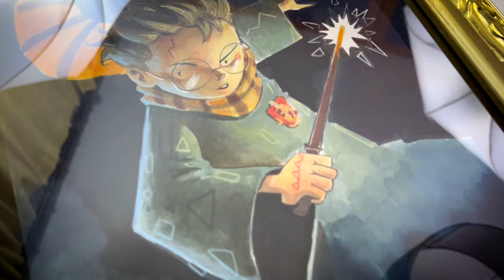HARRY POTTER MA DI GIULIO RINCIONE 🤯⚡️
Ho chiesto a Giulio Rincione, un'artista che stimo profondamente, di realizzare un Harry Potter per la mia collezione. Ecco l'incredibile risultato!

Canale PotterCast: @PotterCastLive
Canale Rudy: @thepotterbook85

PotterCast: @pottercast_live.
Antonio: @antonio.seria
Graziano: @mogra_collectibles
Alessio: @alessio.salitore_art
Rudy: @thepotterbook85

95127 CATANIA (CT)

PROMOZIONI AMAZON PER VOI:
30 GIORNI Amazon Prime Video GRATIS
30 GIORNI Amazon Prime GRATIS
30 GIOTNI Music Unlimiter GRATIS